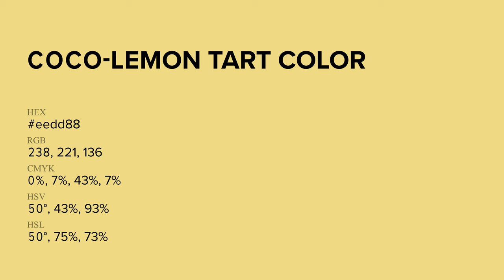Coco-Lemon Tart color eedd88 hex Cool Yellow color eedd88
What color is Coco-Lemon Tart ? eedd88 hex, Cool Yellow color eedd88

Hex eedd88 Color Code is also known as Coco-Lemon Tart color

Hex eedd88 Color code in RGB color code model is created after adding 93.33% red color, 86.67% green color and 53.33% blue color.
Hex eedd88 Color code in CMYK color (process color) code model is generated after subtraction of 0% cyan, 07% magenta, 43% yellow, 07% black.